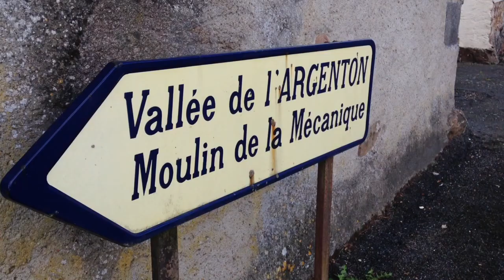Teaser - Triathlon 6.0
Bande annonce Triatlhon 6.0